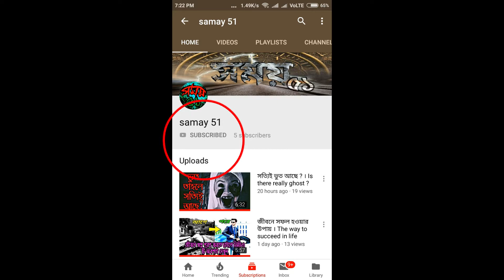বিশ্বের ৫টি ভয়ংকর রাস্তা । World Dangerous Road